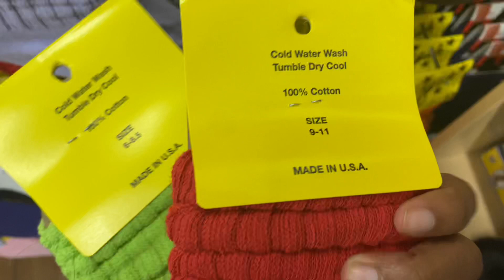A DAY WITH ME